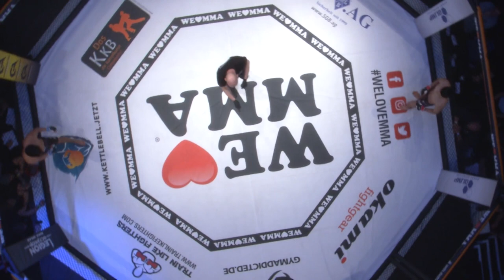Schlagabtausch mit Flying Knee im Fight Sharifi vs Bock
Runde 1 war ein echter Leckerbissen für alle Mixed Martial Arts Strikingfans! Beide Kämpfer lieferten sich kreative und harte Schlagabtausche, wobei Sharifi die etwas häufiger Treffer landen konnte. Die zweite Runde startete spektakulär: Markus Bock erwischt Sharifi mit einem Flying Knee. Sharifi geht zu Boden, Bock hinterher. Sharifi kann reversen, landet aber in Bocks Triangel. Sharifi klopft ab, Bock gewinnt. Geiler MMA Kampf!

Willst Du Live bei We love MMA dabei sein ?

Über 700 MMA Kämpfe gibt es kostenlos in voller Länge auf unserer Webseite